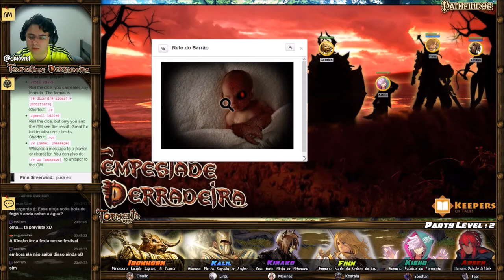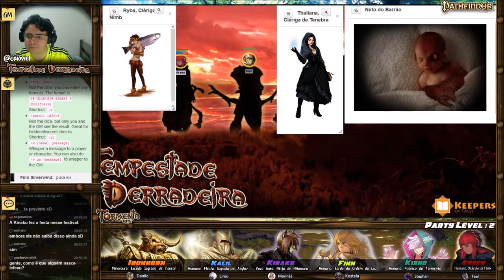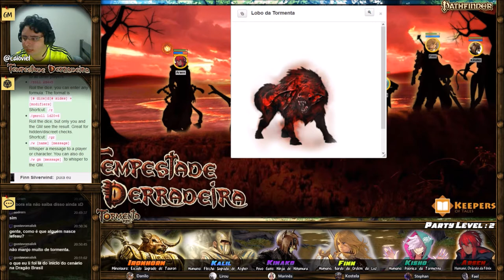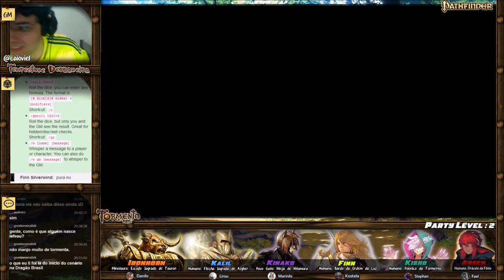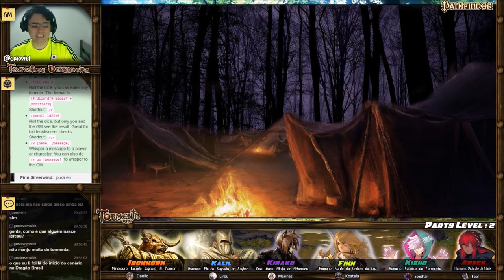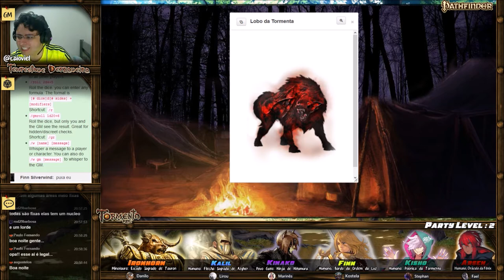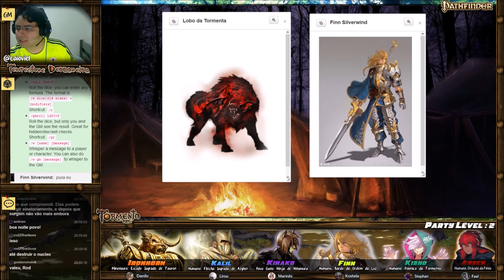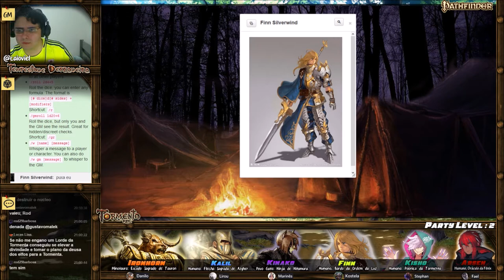[Tempestade Derradeira] 04 - Minha vida por um cavalo (Tormenta RPG / Pathfinder / D&D)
Enquanto todos dormiam no acampamento improvisador nas terras do Barão, uma horda de criaturas aberrantes e furiosas corrompidas pela Tormenta iniciouo ataque. Tudo estaria perdido, se não fosse pelo oráculo da fênix Arsen, pela ninja povo-gato Kinako, pelo bardo nobre Finn, pelo psíquico Kisho, pelo paladino de Azgher Kalil e pelo minotauro paladino de Tauron Cassius. Os heróis enfrentam às criaturas da Tormenta e tentam escoltar os camponeses e mercadores até a mansão do barão, única construção forricada da região. No meio do caminho encontram inimigos terríveis e precisam ajudar o cavaleiro de uma família decadente de Bielefeld, Igon Ferndale, a resgatar sua montaria Condessa – ou morrer tentando!

Índice:
- 00:07:00 – Fim da recapitulação
- 00:18:00 – Lobos da Tormenta
- 01:04:44 – Infecto
- 01:40:10 – Vida ou morte
- 02:15:09 – Urso da Tormenta
- 02:38:30 – Depois do Combate

- Tsutsuji Kinako: Marines